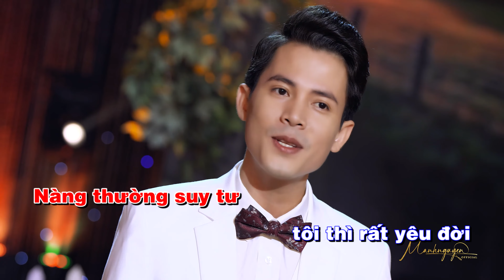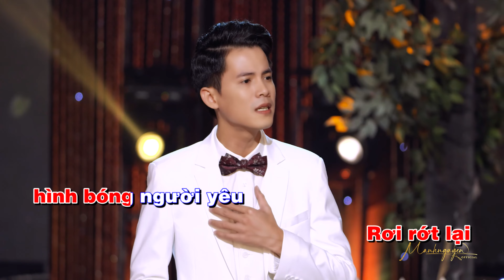KARAOKE NÀNG YÊU HOA TÍM - MẠNH NGUYÊN | BEAT CHUẨN DỄ HÁT CỰC HAY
CHÀO MỪNG QUÝ VỊ VÀ CÁC BẠN ĐÃ ĐẾN VỚI KÊNH NHẠC "Mạnh Nguyên" NƠI TỔNG HỢP CÁC CA KHÚC HOT NHẤT HIỆN NAY CỦA NAM CA SĨ MẠNH NGUYÊN : NHẠC TRỮ TÌNH, NHẠC VÀNG, NHẠC BOLERO, NHẠC QUÊ HƯƠNG.. RẤT HÂN HẠNH ĐƯỢC PHỤC VỤ CÁC BẠN NHỮNG PHÚT GIÂY THƯ GIÃN, QUÊN ĐI MỆT NHỌC, STRESS, LÀ NƠI TÌM ĐẾN SAU MỖI NGÀY LÀM VIỆC CĂNG THẲNG.
Mình sẽ xử lý thật nhanh trên tinh thần hợp tác để tránh ảnh hưởng xấu đến kênh.